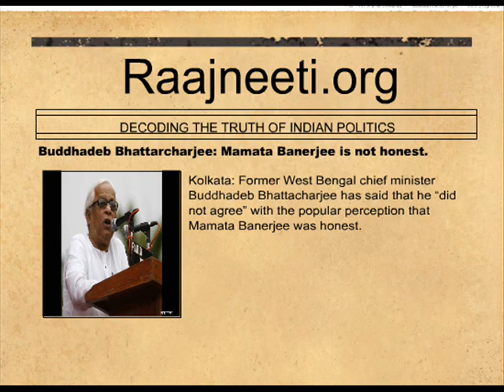Buddhadeb Bhattarcharjee: Mamata Banerjee is not honest.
Kolkata: Former West Bengal chief minister Buddhadeb Bhattacharjee has said that he "did not agree" with the popular perception that Mamata Banerjee was honest. "I don't agree with the perception that she is honest," Bhattacharjee told a Bengali news channel.